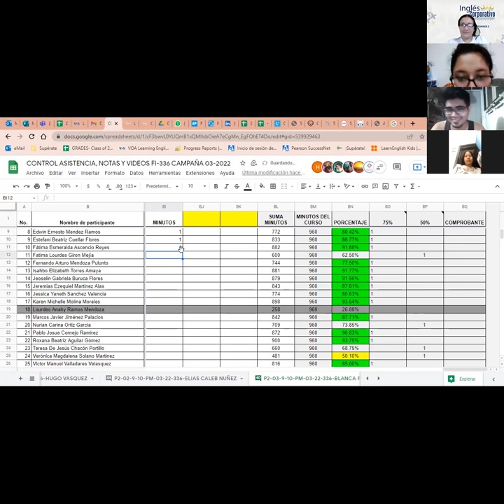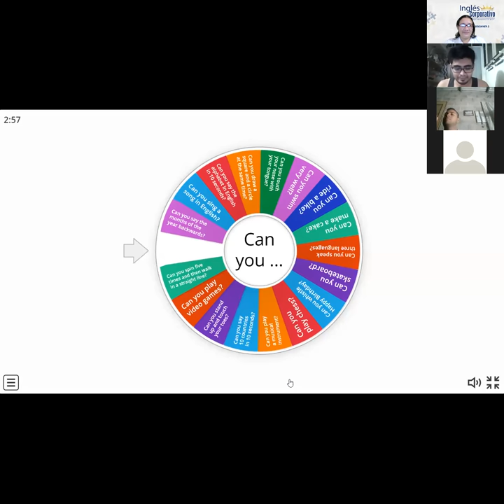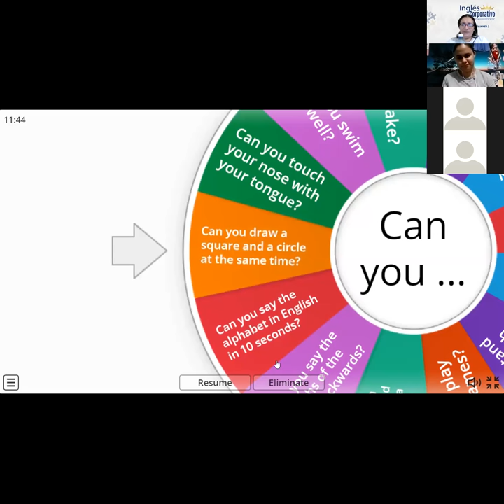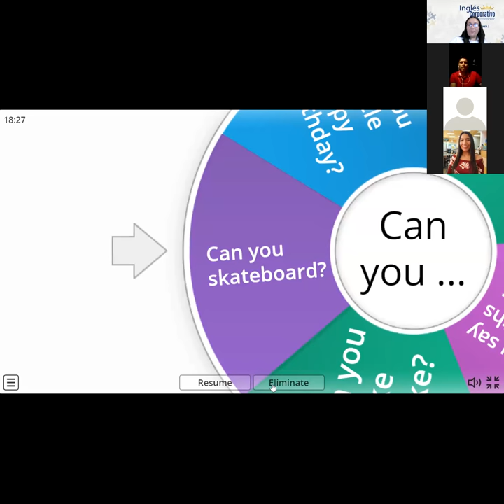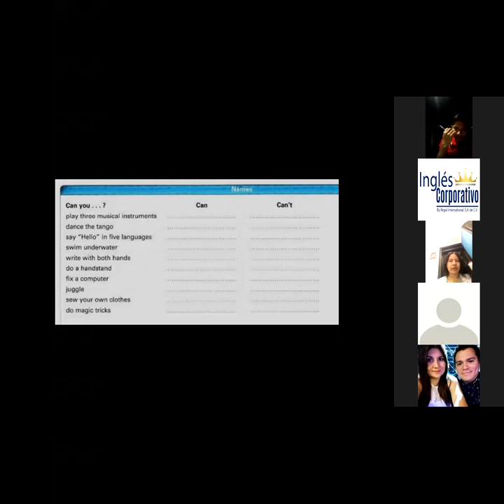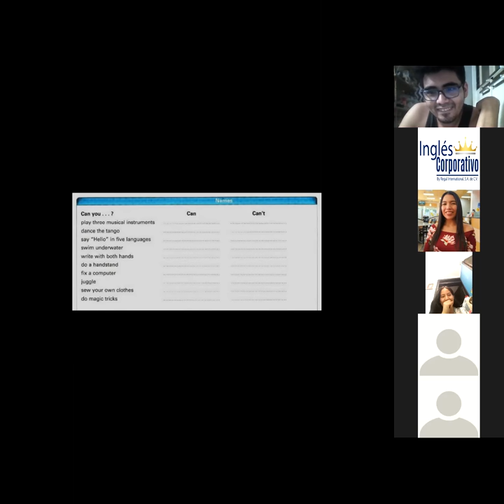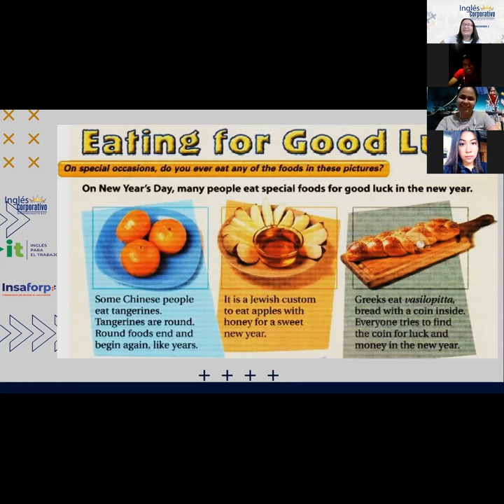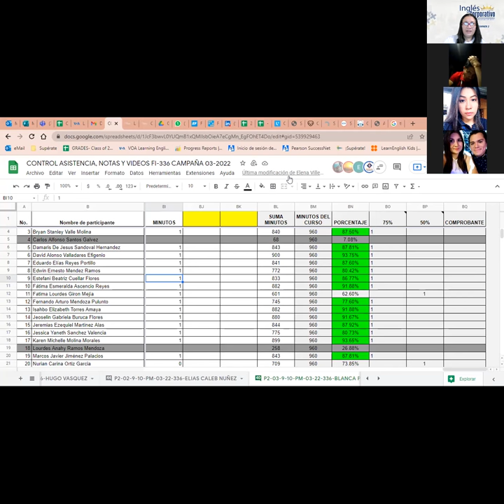Ingles Corporativo-Class 16-Can for ability Review